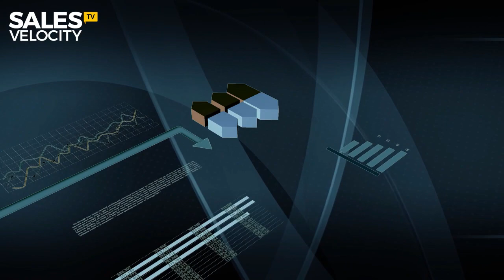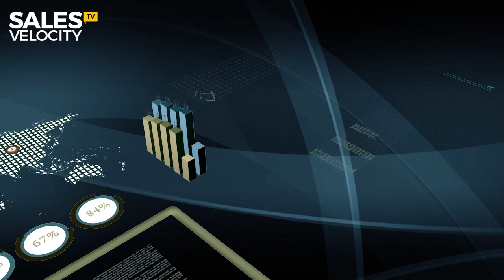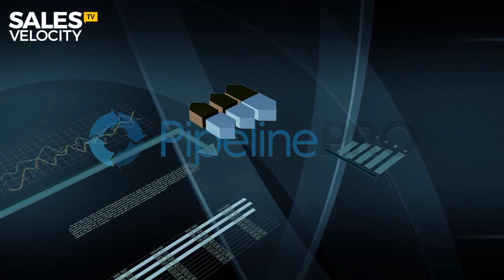Episode 20 | Salesmanship In Print